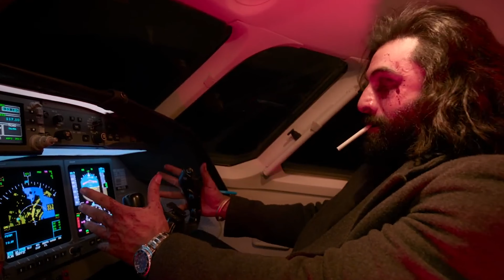ARJAN VELLY - ANIMAL | Ranbir Kapoor | Bobby Deol | Bhupinder B | Shubh Music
Song - Arjan Velly
Mashup & Visuals - Shubh Music